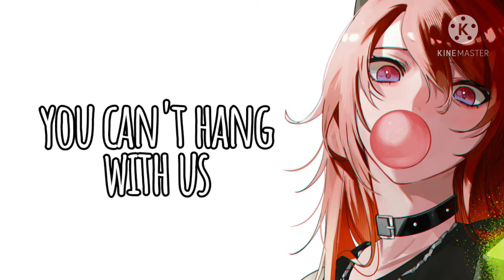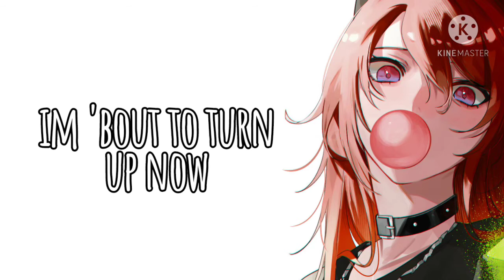Nightcore - Mike will Made it - 23 (Miley Cyrus) (Lyrics) short version